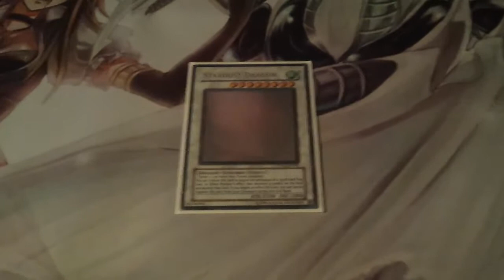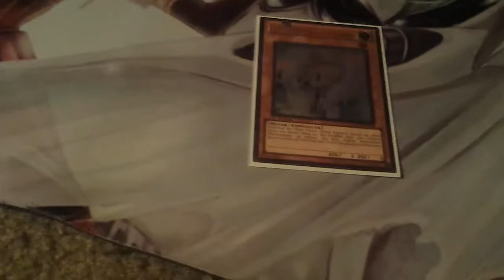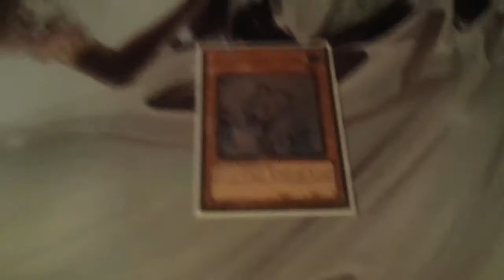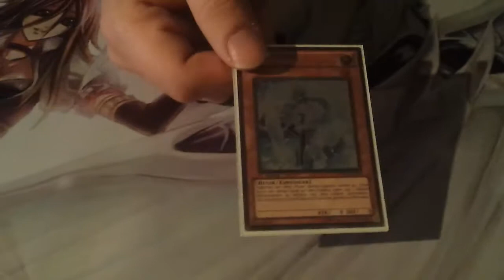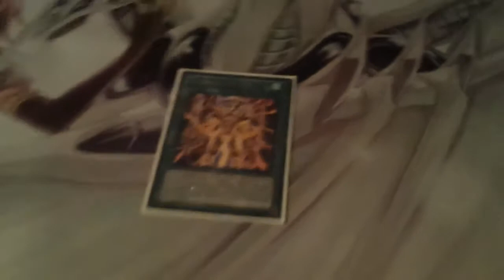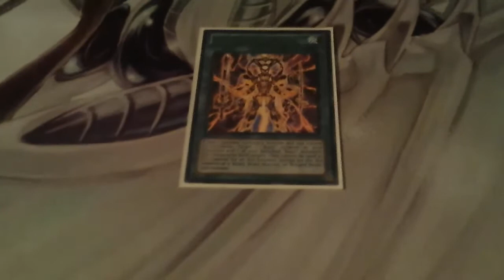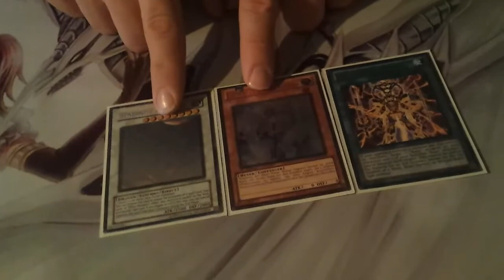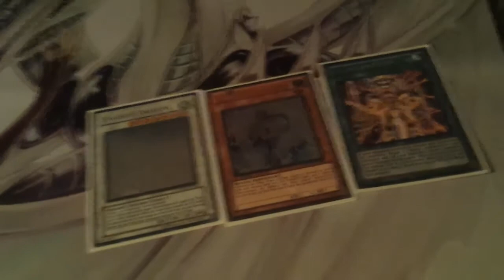Salty Much Episode 2: Stardust, Effect Veiler, and Bujincarnation (Live)